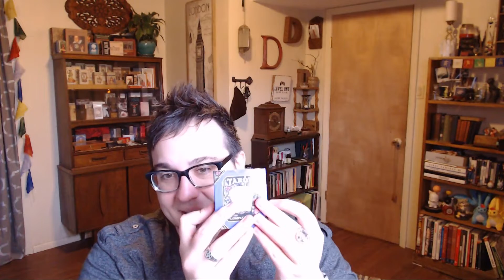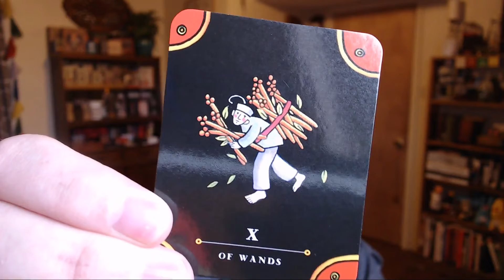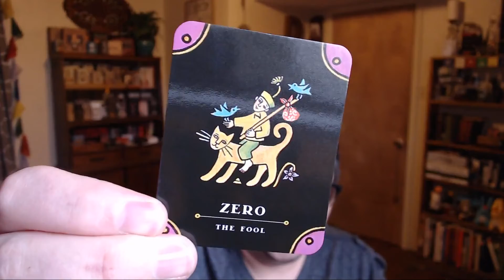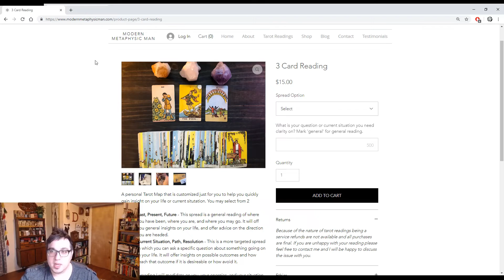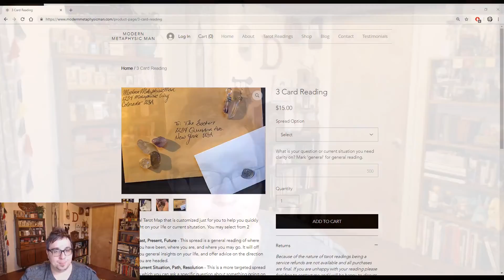500 Subscriber Giveaway - Winners in Comments - Closed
To book a personal reading with me please visit my
THANK YOU ALL SO MUCH FOR YOUR SUPPORT! For reaching 500 subscribers I will be giving away one of the following to two winners.

1. Tarot: The Complete Kit
2. A 3 Card Reading from my website.

Contest Rules: Must be 18 years of age or older.

2. Like this video.

I will close entries on Friday the 15th of March. The winners will be drawn live on on Sunday the 17th of March during our weekly Live Stream - Morning Metaphysics!

**UPDATE** I will be attending a metaphysical conference the weekend of the 17th so the drawing will be postponed until the following Sunday the 24th! This means you have 1 additional week to enter the giveaway! Tell all your friends! Love you all!

Track Title: Epic Emotional.